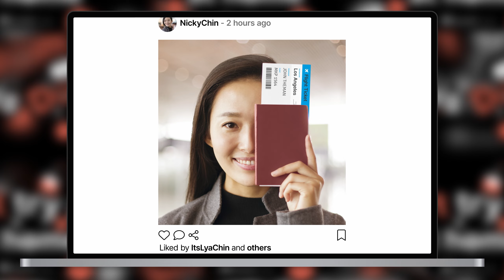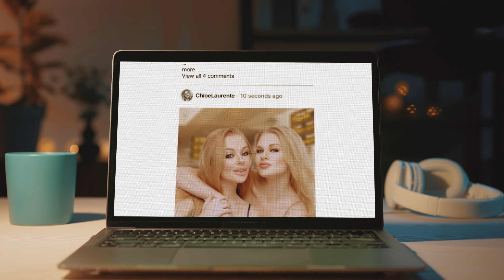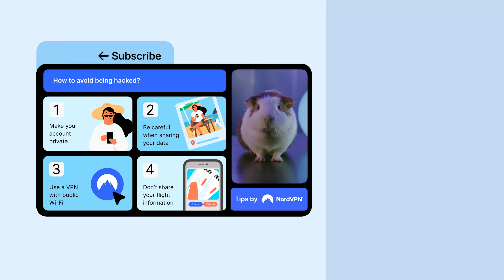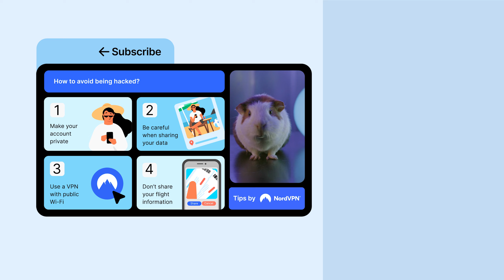Hacked holiday! How an “airport selfie” can ruin your vacation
More online privacy on your vacation with NordVPN 🌴​
🚀 Connect in seconds

Taking a selfie before vacation can get you into serious trouble or at least ruin your well-deserved rest.

Contents:

00:00 Intro
00:37 How hackers exploit stolen data
02:11 How to avoid being hacked

LifeIsBetterOnTheBeach, VacationModeOn, BeBackNever… Did you know that before getting all the vacation-post envy comments on social media, you can get hacked?

We explore how someone can get hacked during a vacation by simply revealing too much on social media. One “airport selfie” can be more than enough!

According to a recent study, about 85% percent of world wanderers are worried about being hacked while traveling! No wonder, because oversharing is not caring, especially online. An image of your boarding pass ticket or passport photo can get you in big trouble even before the plane takes off.

A tiny detail like a flight ticket barcode in the corner of a photo is enough opportunity for the bad guys to take action.

Let’s explore what these bad guys can do with the stolen data.

While you are working on a tan under those palm trees, fraudsters can get into your account, steal your travel mileage points, or change your flight details.

But what if you are not a frequent flier? In some cases, hackers have pretended to be an airline representative and called travelers asking for credit card details to confirm a return flight.

A cybercriminal can also gather information about their victim on social media and then call an airline, pretending to be the traveler themselves. A hacker who has provided boarding pass information and other valuable data can trick travel agency or airline company representatives into sharing more information.

So after creating a profile of their victims, cybercriminals can sell data on the dark web, steal victims’ identity, and commit worse crimes, like opening credit card accounts in their name and making unauthorized purchases. How’s that for an airport selfie?

But not everything is as bad as that first-degree sunburn. Consider following these few golden rules:

Leave those mouthwatering moments for later, and post photos after the vacation – or at least make sure your social media account is set to private.

Never share personal information, like your home address and telephone number, on social media profiles because anyone can see it. Forget sharing your location when you update your status.

Cafes, shops, or even hotels offer free, unsecured Wi-Fi networks. So hackers may position themselves as a Wi-Fi hotspot and then use malicious software to steal your personal data. Consider using NordVPN when connecting to unsecured networks.

And most importantly, never share photos of your flight tickets or passport.